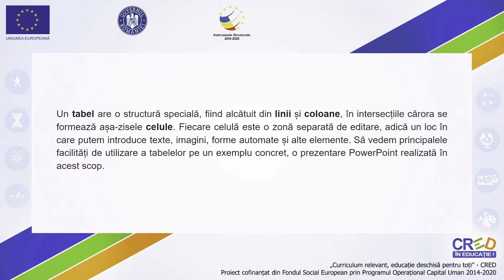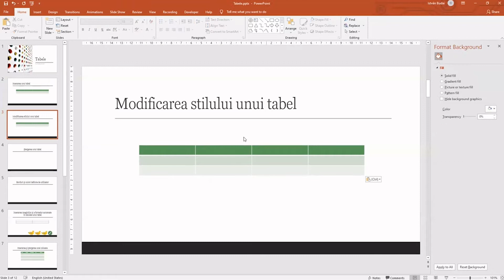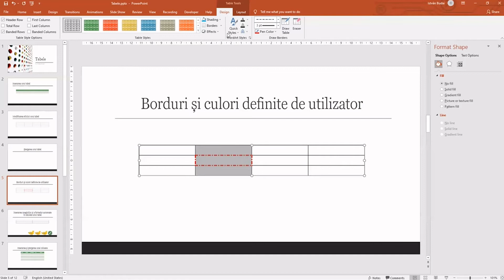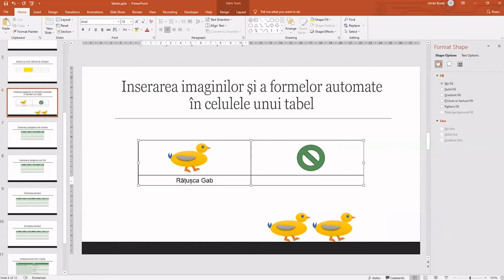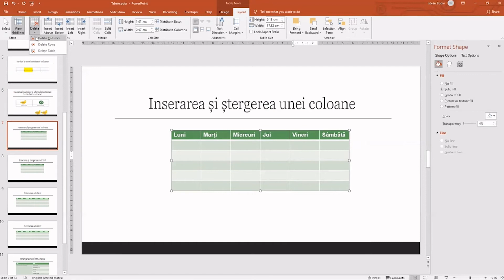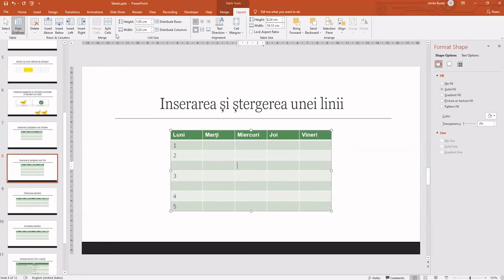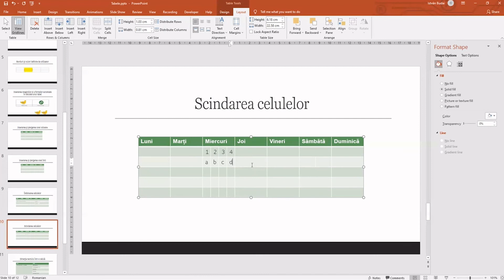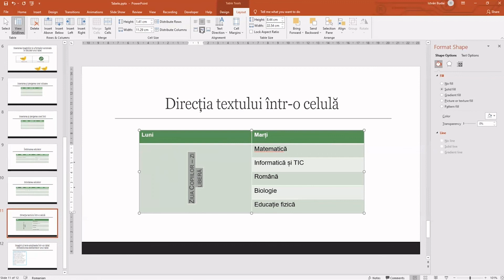Tabele într-o prezentare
Resursa se adresează elevilor claselor a VI-a și vizează în primul rând formarea competenței specifice 1.1. la unitatea de învățare „Prezentări”. Se explică și se exemplifică operațiile specifice disponibile în PowerPoint pentru crearea, modificarea, formatarea (borduri, culori) și ștergerea tabelelor și ale elementelor unui tabel (rând, coloană, celulă) dintr-o prezentare.